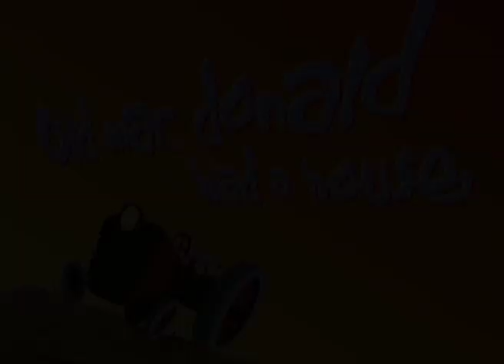Space Goofs - Old Mac Donald had a house (S01E16) - Full Episode HD